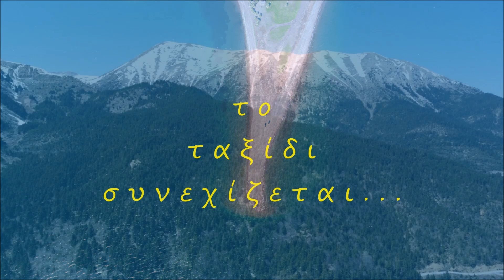Το Γαρδίκι (Ν. Τρικάλων) ΑΝΩΘΕΝ - Aerial video by drones Dji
~ Σκαρφαλωμένο στην πιο απότομη πλαγιά της Νότιας Πίνδου σε υψόμετρο 1100 μέτρων, στην περιοχή του Ασπροποτάμου, το χωριό που ξεχωρίζει για το φυσικό κάλλος του.